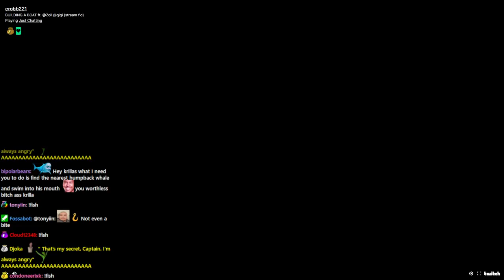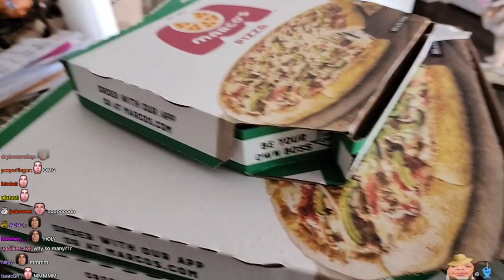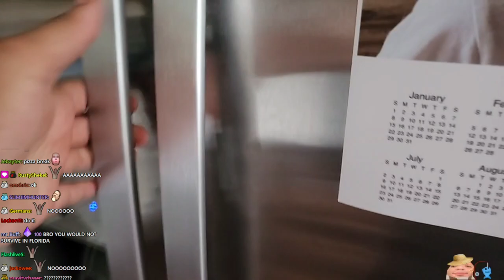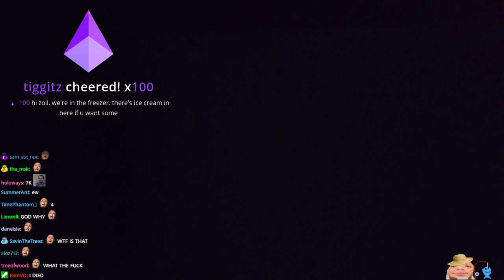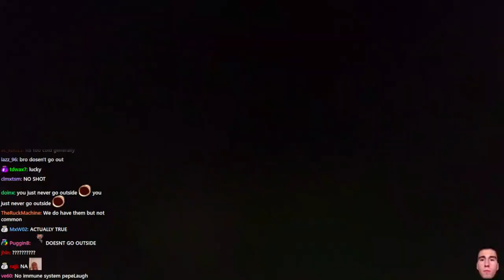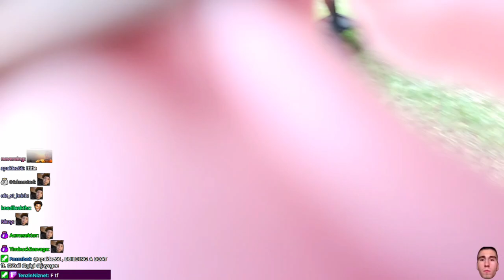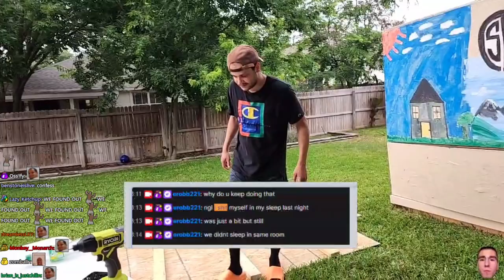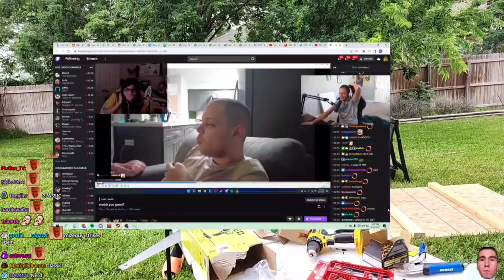[2/3] 2023-06-13 'BUILDING A BOAT'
Thumbnail at 1:30:05

0:00:00 Building a Boat w/ gigi, Zoil
↳ 0:53:56 w/ Ms_Tricky, Emmy, Brittt